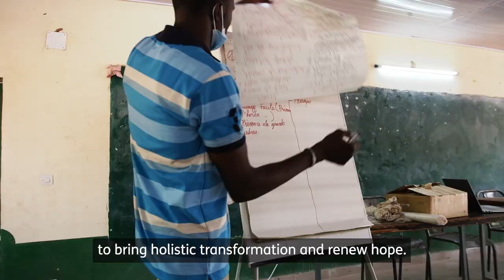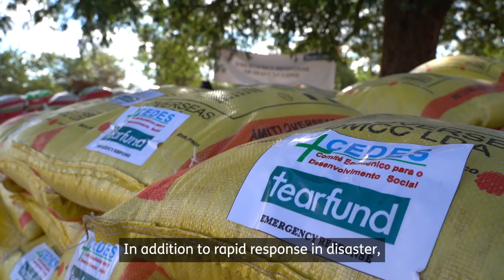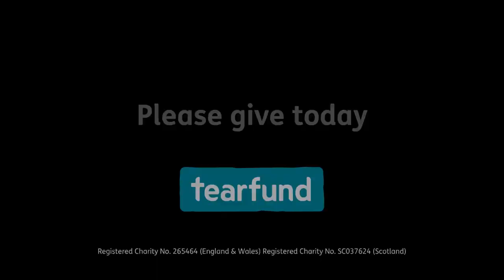Introduction to Church and Community Transformation (CCT)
Tearfund has worked with local churches in more than 50 of the world's poorest countries for over 50 years to help transform communities and see people lift themselves out of poverty. We call this model of working Church and Community Transformation (CCT).

Put simply, a CCT process is a Bible-based training approach that a local church can use within its community to identify the resources they have and work together to create long-lasting, whole-life change.

Have a look at this short film to see how it works!